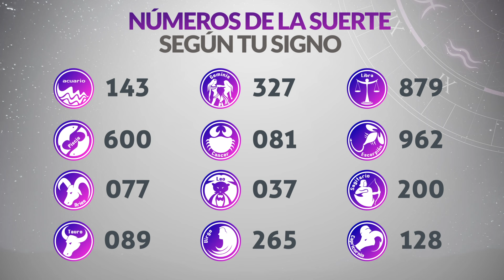Resultados Lotería de CUNDINAMARCA Martes 14 de Mayo de 2024 | PREMIO MAYOR 😱💰🚨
Resultado de la loteria de Cundinamarca Martes 14 de Mayo de 2024
Loteria de Cundinamarca 14 de Mayo
Premio mayor Loteria de Cundinamarca 14 de Mayo
Resultado de la loteria de Cundinamarca catorce de mayo
resultados gana
loterias gana
cundinamarca chance
chance cundinamarca
cundinamarca noche
cundinamarca lotería
loteria cundinamarca
resultado cundinamarca
cundinamarca sorteo
lotería de cundinamarca gana
loteria de cundinamarca resultados del ultimo sorteo
resultado de lotería de cundinamarca hoy
resultado de chance cundinamarca
ultimo sorteo de loteria cundinamarca
la lotería de cundinamarca de anoche
cundinamarca loteria resultado
cayó la lotería de cundinamarca
resultados chance cundinamarca
resultados gana
loterias gana
invierte